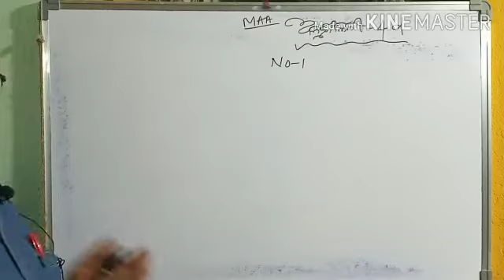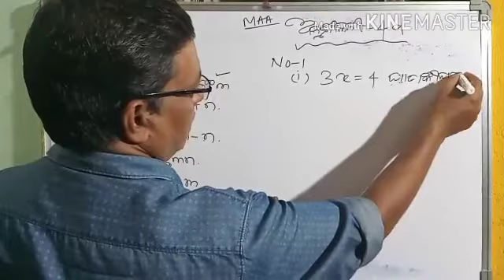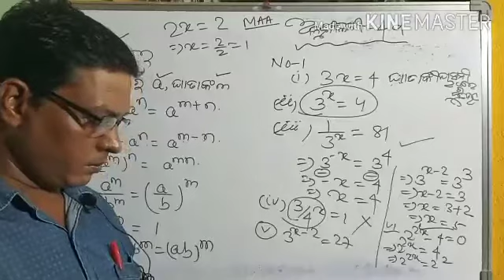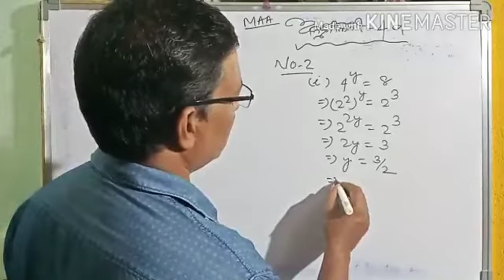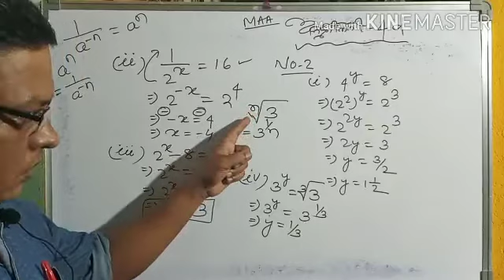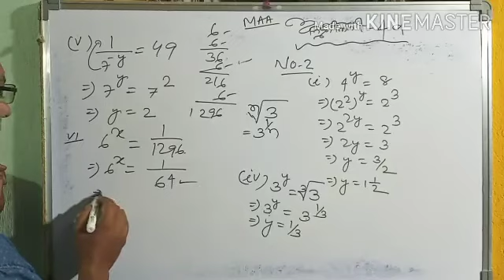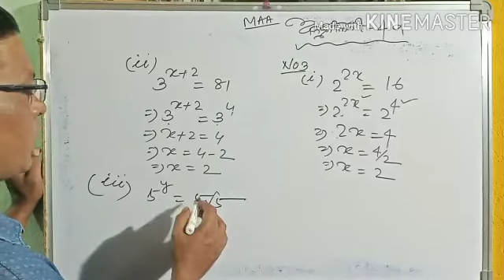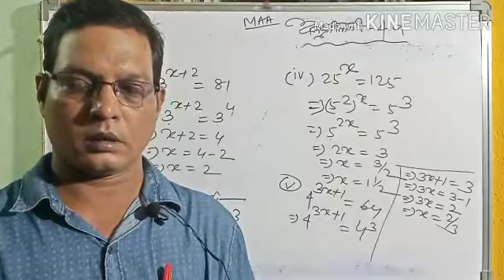9th Class Math//Excercise-4D//Part-01//Odia Medium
9th Class Math//Excercise-4D//Part-01//Odia Medium
   Thanks to all for your love and affection
Roughkhata is one of the best educational channel in Odisha.
We are providing Mathematics, Science,Odia, English, history and geography classes to our lovable students through this channel.

So here all you need to join our verious programs you may follow .

And you can follow on Instagram and Twitter too

If you have any queries write to us